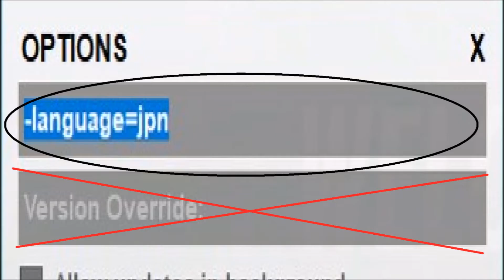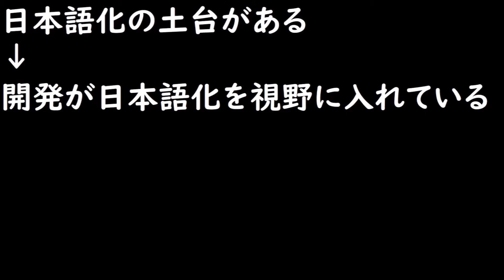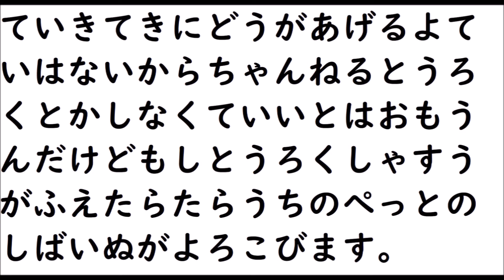Paladins Realm Royaleが日本語化できた件について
コピー用テキスト【　-language=jpn　】
これはハヤル(*´ω｀*)